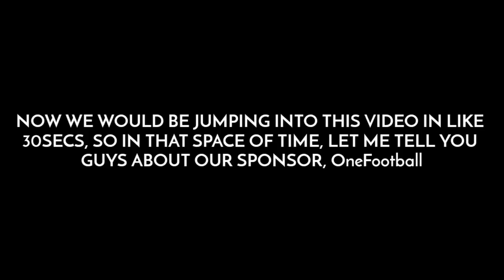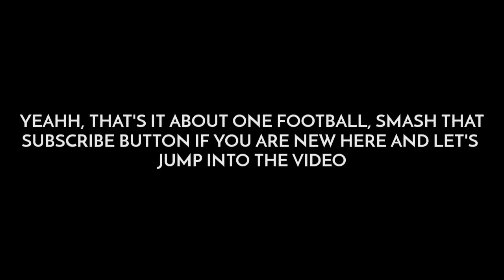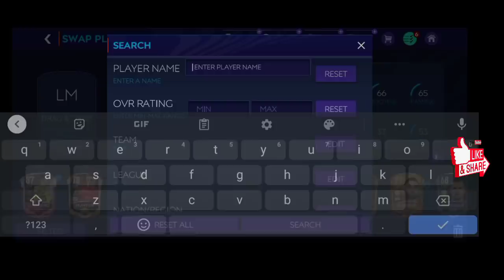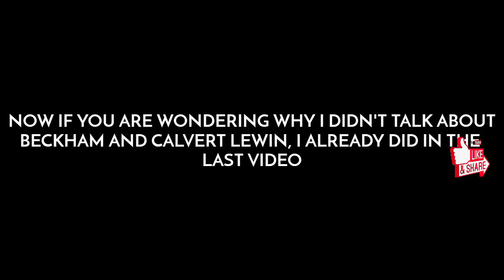HOW TO REACH FIFA MASTERS EASILY WITH A CHEAP BEAST TEAM! H2H TIPS & TRICKS EP2! FIFA MOBILE 21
HEADLINER'S EVENT IS HERE IN FIFA MOBILE! NEW EVENT IN GAME! FIFA MOBILE 21 CONCEPT DESIGNS

91 OVR POTM BRUNO FERNANDES GAMEPLAY AND REVIEW! BEST CAM IN FIFA MOBILE 21!? FIFA MOBILE 21!

96 OVR FREEZE RONALDO VS 95 OVR UEL BAILEY! WHO'S THE BEST LW IN FIFA MOBILE 21! FIFA MOBILE 21